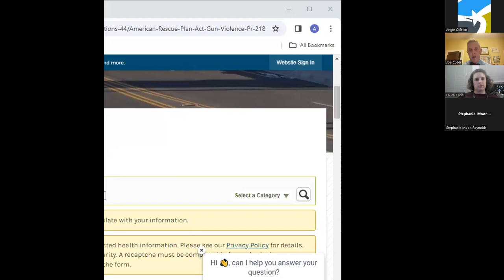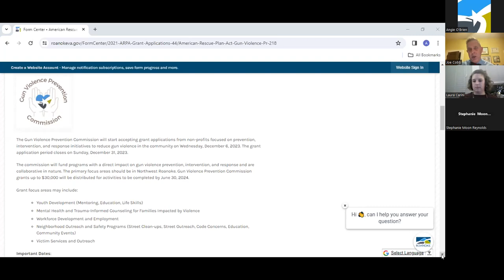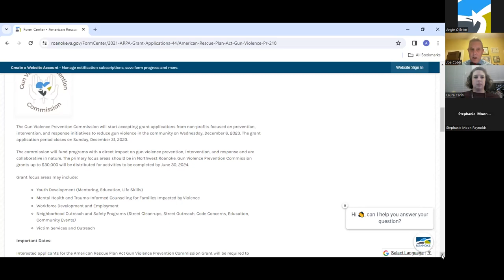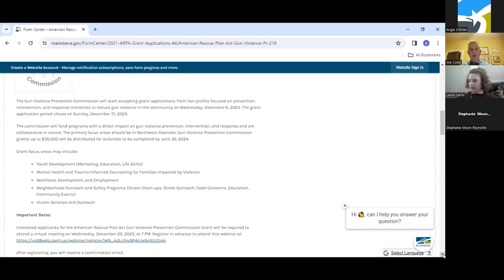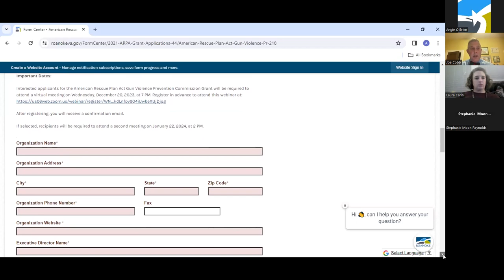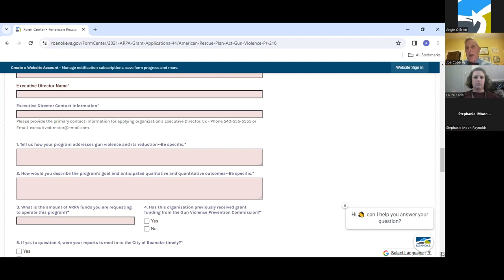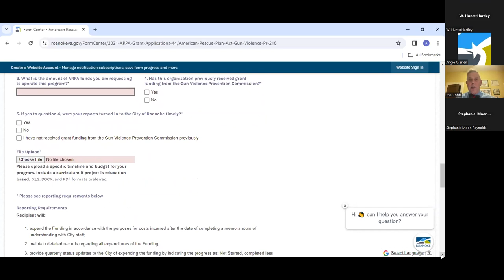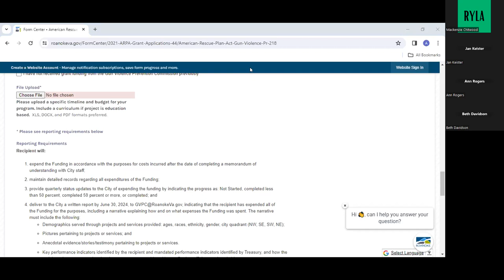Gun Violence Prevention Commission Mandatory Webinar ARPA Grants 12.20.2023